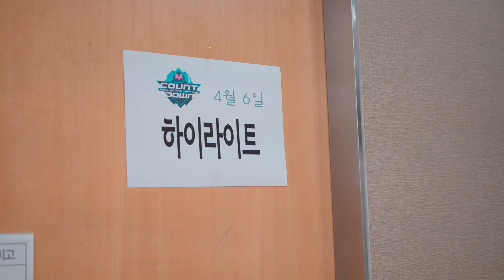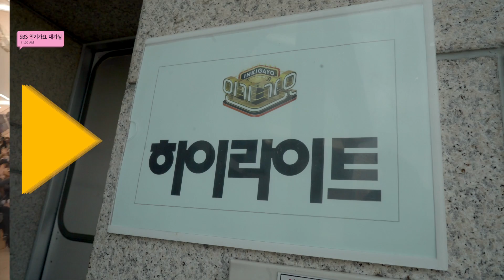[Behind] 하이라이트(Highlight) 1st Mini Album `CAN YOU FEEL IT?` 활동 3주 차, 잠시만 안녕:)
하이라이트(Highlight) 첫 번째 미니앨범 `CAN YOU FEEL IT?` 방송 활동 마지막 주T_T...  꿈같이 흘러간 3주 동안 응원해주신 많은 여러분들 진심으로 고맙습니다. 잠시만 안녕하는 시간, 기다리는 동안 심심하지 않게! 즐거운 시간 보낼 수 있도록! 더욱 알찬 컨텐츠로 찾아뵐 것을 약속드리며! 하이라이트의 `CAN YOU FEEL IT?` 방송 활동 마지막 주 백스테이지 비하인드를 공개합니다:)